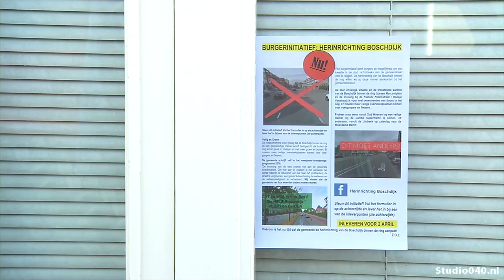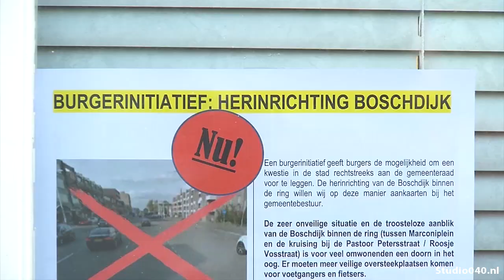Burgerinitiatief om Boschdijk veiliger te maken